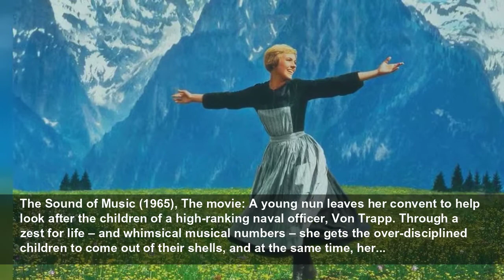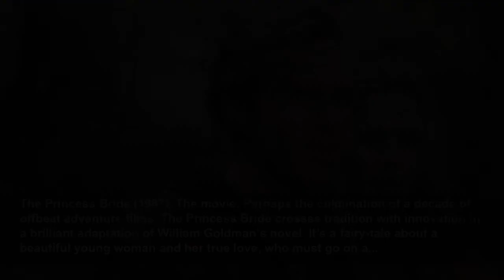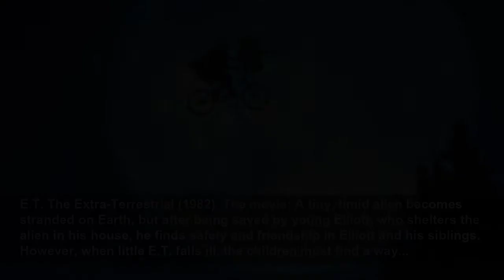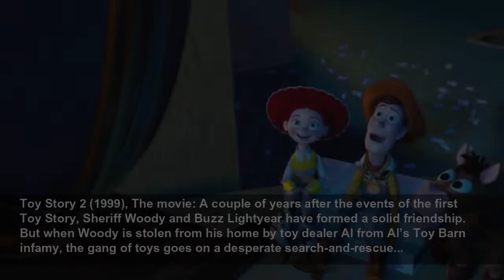The best family movies to watch together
Here are the 30 best family movies to watch together...
Total Film
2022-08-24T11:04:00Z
The best family movies to watch together, There really are few things nicer than settling down in front of the television, snacks in hand, for a film that everyone – young and old – can enjoy. However, finding the perfect movie, one that suits parents and children alike, can be a daunting task.
Willy Wonka and the Chocolate Factory (1971), The movie: A boy from a poor family dreams of visiting Willy Wonka’s magnificent chocolate factory. When he finds one of five golden tickets hidden inside Wonka’s chocolate bar wrappers, he finally gets the chance, but soon discovers the other four...
The Sound of Music (1965), The movie: A young nun leaves her convent to help look after the children of a high-ranking naval officer, Von Trapp. Through a zest for life – and whimsical musical numbers – she gets the over-disciplined children to come out of their shells, and at the same time, her...
Shrek 2 (2004), The movie: After returning from their honeymoon, ogres Shrek and Fiona are planning to settle down in their little hut in the middle of the swamp. However, when Fiona’s royal parents receive news of her marriage, they invite the newlyweds to visit their palace in Far Far Away.
Bedknobs and Broomsticks (1971), The movie: While the Battle of Britain rages in the distance, aspiring witch Miss Price, played delightfully by Angela Lansbury, decides to use her magical powers to help defeat the Nazis. She lives in the remote countryside, far away from the heat of battle, and,...
Rango (2011), The movie: Rango is a pet lizard with delusions of theatrical grandeur who gets stranded on the side of a desert road. After only narrowly escaping a quick but painful death in the desert, a series of coincidences leads the inhabitants of a nearby town full of desert critters to...
Coraline (2009), The movie: Based on Neil Gaiman’s book of the same name, Coraline film tells the story of a disgruntled 11-year-old girl who discovers a secret door in her disinterested parents' new house. Seeking an escape from her dreary everyday life , she goes through it – only to find...
Space Jam (1996), The movie: NBA superstar Michael Jordan, played by NBA superstar Michael Jordan, is at the height of his legendary career when he suddenly decides to quit basketball and become a baseball player. However, he struggles to adjust to his new, more pedestrian sporting reality, and...
Babe (1995), The movie: Plucky piglet Babe has no intention of being the Sunday roast, so decides to prove his worth on the farm. His efforts at rounding up and sorting chickens are noticed by the farmer, Hoggett, who decides to let him have a go at rounding up the sheep in the field. Before they...
Moana (2016), The movie: Restless teenage girl Moana has wanted to explore the oceans since she was a toddler, but any journeying out beyond the reef around her island is strictly forbidden by her father, the tribal chief. However, when the islanders’ coconut and fish sources run dry at the same...
Snow White and the Seven Dwarfs (1937), The movie: A classic adaptation of a classic folktale, Snow White and the Seven Dwarfs tells the story of a beautiful princess, Snow White, who is forced to flee her kingdom as her jealous stepmother – a witch who can’t handle being only the second-...
Jurassic Park (1993), The movie: An eccentric millionaire spares no expense creating the world’s most unique theme park, filling it with real dinosaurs. When a group of scientists, as well as a lawyer and two members of the park’s "key demographic" – kids – go on a test ride through the park,...
The Princess Bride (1987), The movie: Perhaps the culmination of a decade of offbeat adventure films, The Princess Bride crosses tradition with innovation in a brilliant adaptation of William Goldman’s novel. It’s a fairy-tale about a beautiful young woman and her true love, who must go on a...
Princess Mononoke (1997), The movie: Perhaps Hayao Miyazaki’s most epic tale, Princess Mononoke follows the 14th-century story of teenage girl Ashitaka, who is infected following an animal attack and must find the mythical Shishigami to save her life. Meanwhile, the kingdom and the delicate...
Harry Potter and the Philosopher's Stone (2001), The movie: We’re putting the movie that started the phenomena on this list, but really all eight movies are essential watching for kids of all ages. Harry Potter, an orphaned boy with magical powers, starts attending Hogwarts, a magical school for...
The LEGO Movie (2014), The movie: Construction worker Emmett is living an awesome life – he watches the most popular comedies, likes the big hit